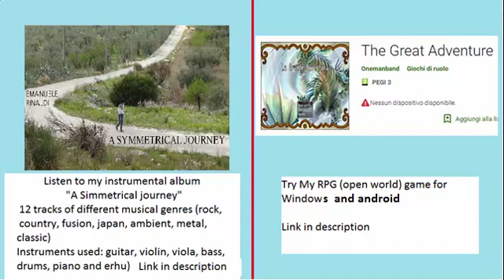Monster Hunter Stories - Gameplay ( part 31 ) - Android iOS